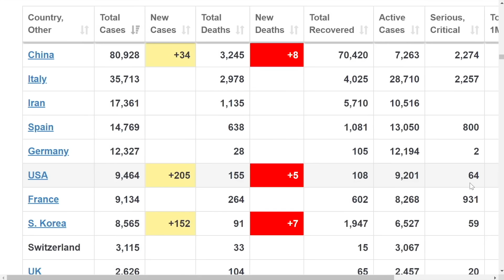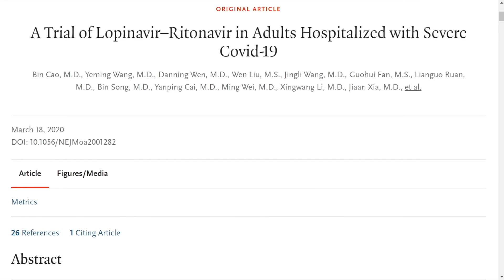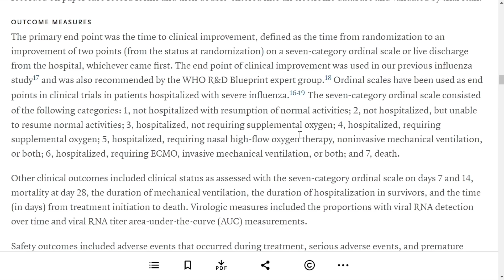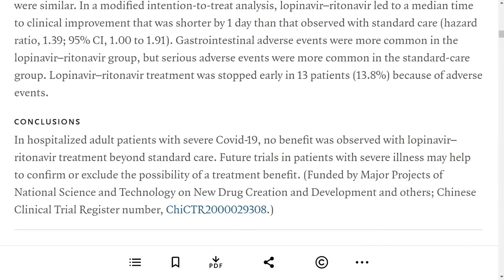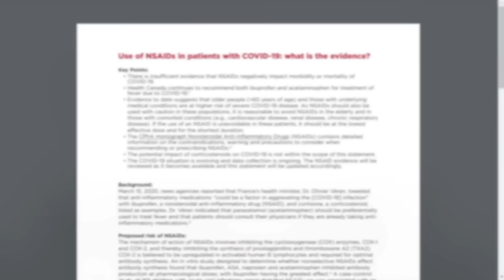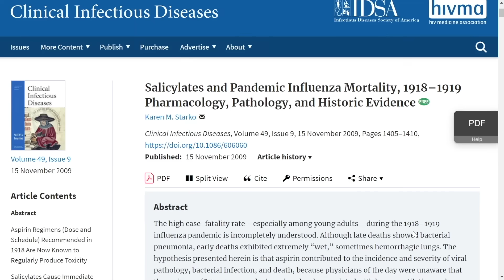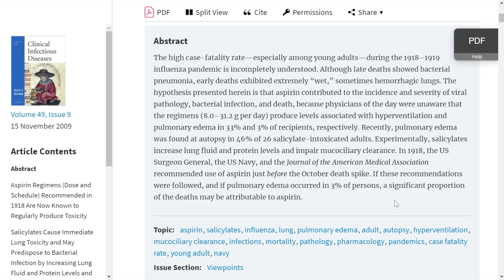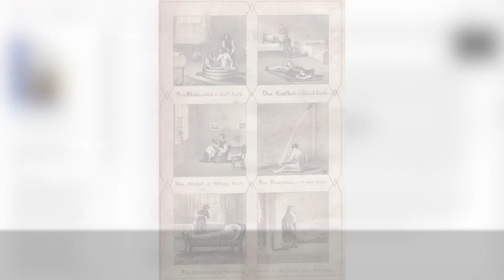Coronavirus Pandemic Update 40: Ibuprofen and COVID-19 (are NSAIDs safe?), Trials of HIV medications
Coronavirus (COVID-19) Update 40 with critical care specialist Roger Seheult, MD of

Controversy surrounding the use of NSAID medications like ibuprofen and naproxen with COVID-19 infection have heightened now that the French government has issued warnings against them (Please Note: since the release of this video the WHO has walked back their warning about ibuprofen and coronavirus, and has said they are "not aware" of any negative effects.  Dr. Seheult also discusses preliminary fatality data in the United States released by the CDC, and the results of a novel coronavirus treatment trial with HIV medications Lopinavir and Ritonavir in hospitalized COVID-19 patients.

Correction: Dr. C. J. Loizeaux was from Des Moines, Iowa (not Idaho).

PLEASE NOTE: This video was recorded on March 19, 2020. Our more recent COVID-19 updates can be accessed free at our or here on YouTube

Many other videos on COVID-19 and other medical topics at MedCam.com